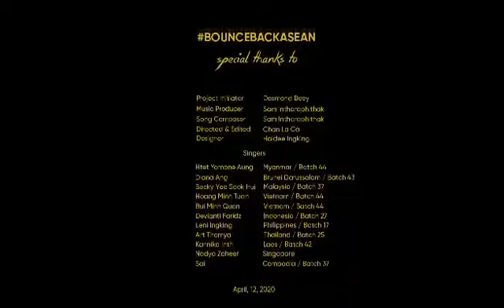“We Are Unity” ASEAN Song to fight COVID 19 🇹🇭🇲🇲🇱🇦🇮🇩🇧🇳🇲🇾🇻🇳🇰🇭🇸🇬🇵🇭เพลงจากคนอาเซียน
🎵WE ARE UNITY - ASEAN song to fight COVID-19. 🇻🇳🇱🇦🇹🇭🇰🇭🇸🇬🇧🇳🇵🇭🇲🇾🇮🇩🇲🇲

Hello Asian sisters and brothers, this is the collaboration of my friends from 10 different countries in support of ASEAN solidarity to stay positive and bounce back from the COVID-19 pandemic. Please help spread the positivity.

We Are Unity, "Hát Cùng ASEAN Đẩy Lùi COVID-19" là ca khúc mà Chan La Cà và các bạn của mình đến từ 10 nước ASEAN đã rủ nhau làm việc online tạo ra, với mong muốn lan toả sự tích cực đến với mọi người kèm thông điệp: "We Are Unity - Chúng Ta Là Một".

Team Vietnam ơi 🇻🇳🇻🇳🇻🇳. Giúp chúng mình chung tay lan toả thông điệp và bài hát này đến nhiều người, luôn giữ sức khoẻ và tinh thần lạc quan để chiến đấu với COVID-19 nha.

CREDITS:
Project Initiator: Desmond Boey
Directed & Edited: Chan La Cà
Producer & Compose: Sam Intharaphithak
Designer : Haidee Ingking

A dream of what I wanna be
I wanna be free
That's what my heart keeps telling me
There are people out there
That feel the same.
And if we help each other
I just know we can succeed.

(Chorus)
We are one
But we are different
We're from all around the world
We share the same sun
We share the same oceans
We are every boy and girl
Come together and share our dreams
We'll be among the stars
And we know that it's destiny
That we are unity

Oh I believe in destiny
It's up to me
To make it into reality
I just know we can succeed (Chorus)

(Bridge)
No matter where you're from
Or who you are
If we can find a commonplace to be
Then we are friends

We are unity.